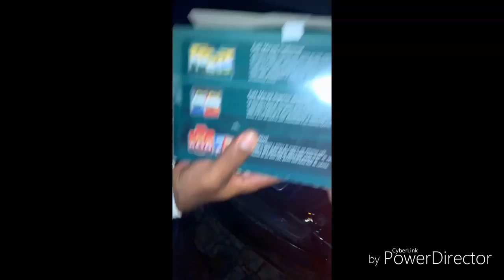CARLINHOS MAIA DOA SEXTA BÁSICA